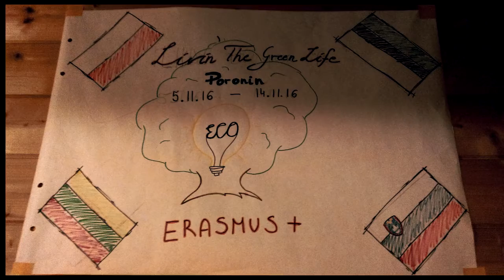Livin' The Green Life! - Project in Poronin, Poland 2016